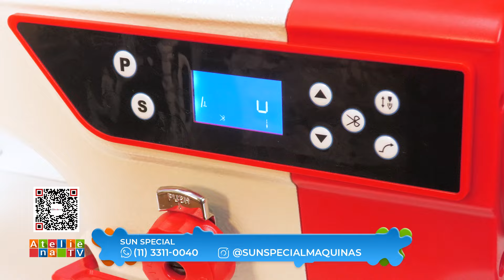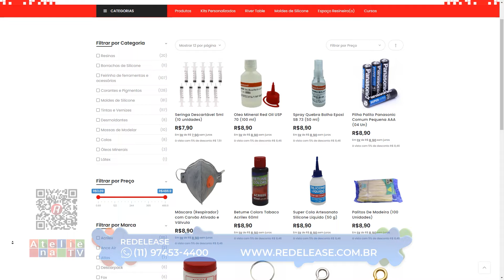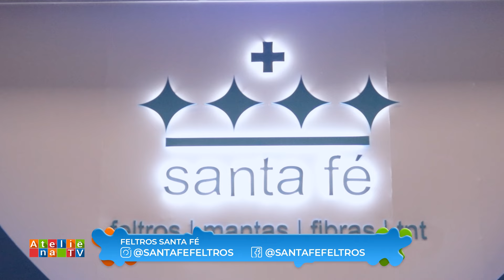Estojo Cachepô Multiuso / Livro Fantoche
Bom dia! Bom dia!😃🌞
Hoje em nosso programa vamos ter a professora Renata Landin @rehlandin que veio nos ensinar como fazer um incrível Estojo Cachepô Multiuso com a ajuda da super máquina de costura da @sunspecialmaquinas 😍

E também veio a professora Dani Martin @ateliedannymartin que vai nos mostrar como fazer um lindo Livro Fantoche usando os produtos da @santafefeltros 🥰

Participem conosco comentando aqui mesmo de onde estão nos assistindo e qual o canal aí em sua cidade!❤️